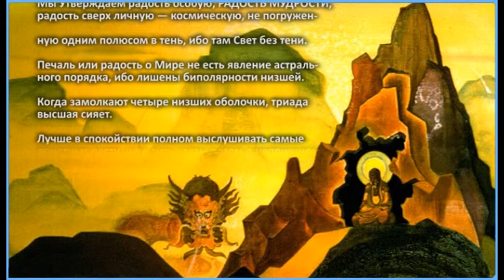АСТРАЛ должен молчать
"... Одинакова ёлка всегда: и зимою, и летом."
".. Без РАВНОВЕСИЯ согласованности не достичь."